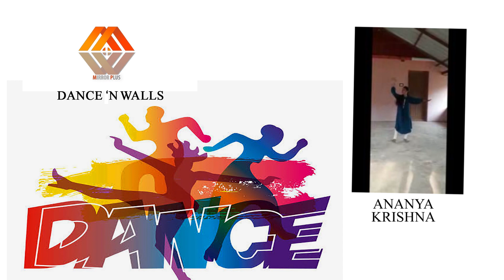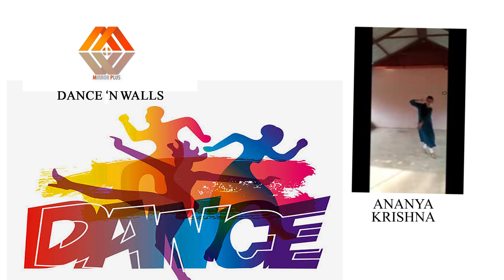ANANYA KRISHNA.T, Dance n' Walls Contestant Code No 3.Like CLICK will add a point to the contestant.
നൃത്താഭിരുചിയുള്ള കേരളീയ വനിതകൾക്കായി ഈ ക്വാറന്റൈൻ കാലത്ത് ഓൺലൈനിൽ സംഘടിപ്പിച്ച നൃത്തമത്സരം. നൃത്തം കണ്ടതിനു ശേഷം നിങ്ങൾക്ക് താൽപ്പര്യമുള്ളവർക്ക് ലൈക് കൊടുക്കാവുന്നതാണ്. നിങ്ങളുടെ ഓരോ ലൈക്കും മത്സരാർത്ഥികൾക്ക് ലഭിക്കുന്ന ഓരോ പോയിന്റ് ആണ് എന്നത് മറക്കേണ്ട..

ഒന്ന് മുതൽ പന്ത്രണ്ടു വരെ മത്സരാർഥികളുടെയും വീഡിയോ കണ്ടിട്ട് അവരെ വിലയിരുത്തുക.സാങ്കേതിക മികവിന്റെ പരിമിതികൾ അവസ്ഥയുടെ കാഠിന്യത്താൽ ഉണ്ടായിട്ടുണ്ടെങ്കിലും ആ സമർപ്പണത്തിനു മുൻപിൽ നമുക്കതു മറക്കാൻ കഴിയണം.

After viewing the dance Like your favorite contestants. Each of your like is a point for them.